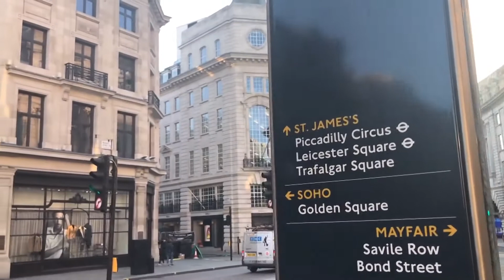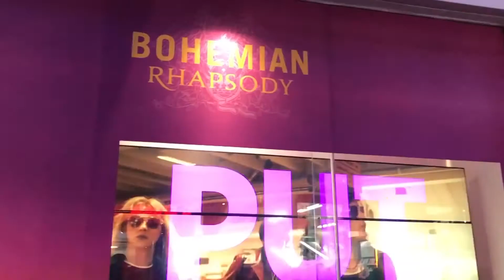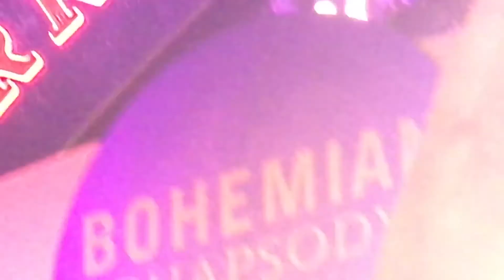Rami Malek, Lucy Boynton Interviews and more at Bohemian Rhapsody premiere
JoBlo.com sits down for an awesome interview with the the stars of Bohemian Rhapsody, including Rami Malek, Lucy Boynton, Gwilym Lee, Ben Hardy, Joseph Mazzello and Allen Leech, as well as producer Graham King. We also tour the streets of London and attend the worldwide premiere at Wembley Arena and check out the Bohemian Rhapsody themed street lighting at Carnaby Street! PLOT: A chronicle of the years leading up to Queen's legendary appearance at the Live Aid (1985) concert. CAST: Rami Malek, Lucy Boynton, Gwilym Lee, Ben Hardy, Joseph Mazzello, Allen Leech, Mike Myers, Aidan Gillen, Tom Hollander
CAST: